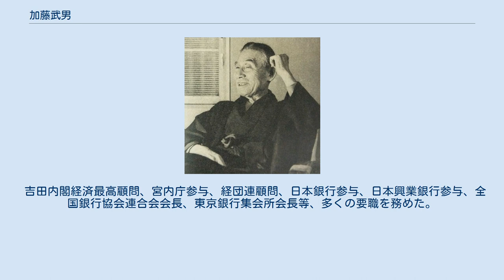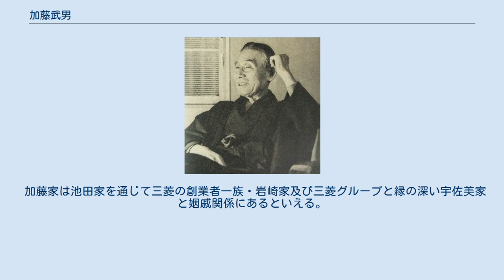加藤武男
加藤 武男（かとう たけお、1877年〈明治10年〉6月5日 - 1963年〈昭和38年〉10月17日）は、日本の銀行家。
吉田内閣経済最高顧問。
 栃木県上都賀郡落合村（現・今市市）に、父・昇一郎の長男として生まれる。
加藤家は代々の庄屋で広大な山林を所有していた。
 旧制宇都宮中学（現在の栃木県立宇都宮高等学校）を経て、1901年（明治34年）慶應義塾大学理財科卒業。
就職先の第一志望は横浜正金銀行であったが、父の薦めにより、同年、三菱合資会社銀行部に入社。
 京都支店長、大阪支店長を歴任。
1919年（大正8年）に銀行部が独立して三菱銀行となった際に、春藤和などと共に常務取締役に就任。
加藤は、1919年（大正8年）の三菱銀行創設と同時に常務となっているが、翌年の恐慌に始まり関東大震災、金融恐慌、満州事変、金輸出再禁止等の激動の時代に身を置き銀行の経営に携わってきた。
1938年（昭和13年）に会長、1943年（昭和18年）に頭取に就任。
その後、東京海上取締役。
1943年（昭和18年）、三菱本社取締役、三菱商事監査役、三菱重工業監査役、三菱化成監査役、三菱鉱業監査役等の三菱本社理事等各社役員を兼任。
 第二次世界大戦終戦後に、一時、公職追放となるが、その後解除。
三菱銀行相談役に就任し、三菱財閥の実力者として活躍した。
戦前、NO1財閥であった三井財閥の池田成彬が、「財閥の転向」を演出し財界代表として政官の要職についたことから、戦後公職追放にあい、三井に対する影響力を喪失したことと好対照を成している。
 吉田内閣経済最高顧問、宮内庁参与、経団連顧問、日本銀行参与、日本興業銀行参与、全国銀行協会連合会会長、東京銀行集会所会長等、多くの要職を務めた。
 妻の兄は三井財閥の実力者であった池田成彬。
子に三菱銀行副頭取や三菱製紙会長を務めた加藤武彦がおり、その孫に慶應義塾長の伊藤公平がいる。
 なお妻の姉・芳は内務官僚の宇佐美勝夫に嫁いでおり、妻の姪・敏（池田成彬の長女）は岩崎久弥の次男・岩崎隆弥に嫁いでいる。
第2代宮内庁長官の宇佐美毅と三菱銀行頭取・日銀総裁を歴任した宇佐美洵は宇佐美勝夫・芳夫妻の子であり、三菱ふそうトラック・バスの前会長・宇佐美隆は宇佐美勝夫・芳夫妻の孫（毅・洵兄弟からみたら甥）にあたる。
 加藤家は池田家を通じて三菱の創業者一族・岩崎家及び三菱グループと縁の深い宇佐美家と姻戚関係にあるといえる。